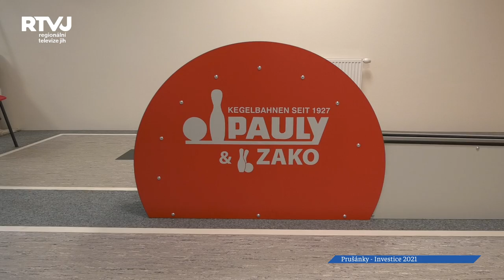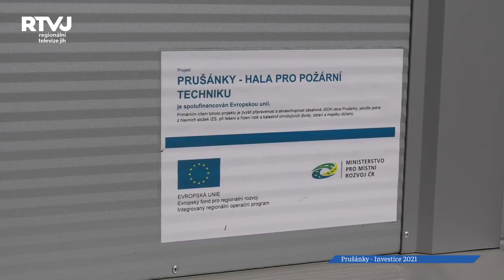Prušánečtí postavili kuželnu světového formátu!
Prušánečtí splnili sen hned několika generacím zdejších kuželkářů. Tímto sportem je totiž obec proslavená, a tak se místní vedení rozhodlo zdejší talenty podpořit také tím, že postaví novou kuželnu. Ta se nachází ve Sportovním klubu Podlužan Prušánky.